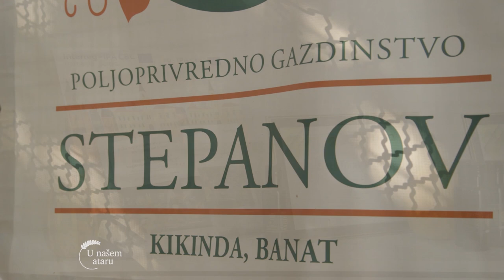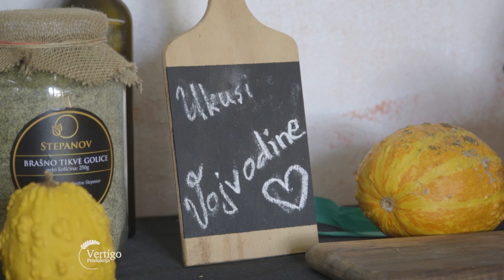ZDRAVO DOBRA PRICA, hladno CEDJENO ULJE i BEZGLUTENSKO brasno - U nasem ataru 922